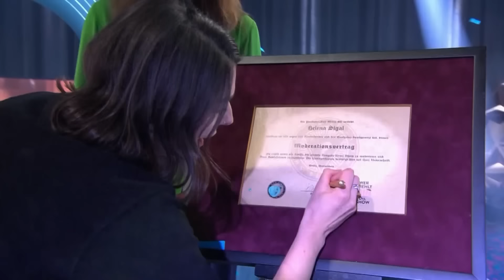FINALE: Geht Helena in die Geschichte ein & stiehlt Joko die Show?| WSMDS | ProSieben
Sensation! SEN-SA-TIO-HON! Zum zweiten Mal in der Geschichte der besten Quizshow, die Joko je hatte, steht eine Wildcard-Kandidatin im Finale und beschert ihm prompt die nervenaufreibendsten Minuten seit er 2013 den Mund zugenäht bekommen hat. Wird Helena die allererste Wildcardgewinnerin, die Joko die Show stiehlt?

Diese Promi-Kandidaten sind dabei:

Sido
Bill Kaulitz
Jasna Fritzi-Bauer

Ausstrahlungsdatum:
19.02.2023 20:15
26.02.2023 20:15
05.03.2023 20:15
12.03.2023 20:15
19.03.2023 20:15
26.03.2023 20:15